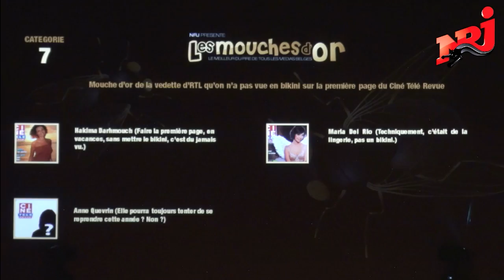Mouches d'or 2011 - Le meilleur du pire des médias belges. Partie 6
Mouche d'or de la vedette d'RTL qui n'a pas été vue en bikini sur la première page du Ciné Télé Revue.